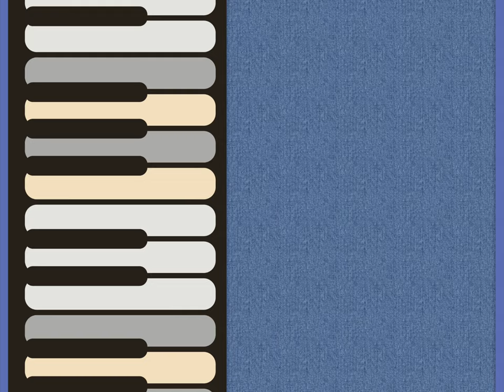baby orgel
It's a baby orgel that I made by combining amplifier instruments.
Hi, I'm Plunplin.
I am a piano music composer
and I will show you the virtual instrument to use for the next album in advance.